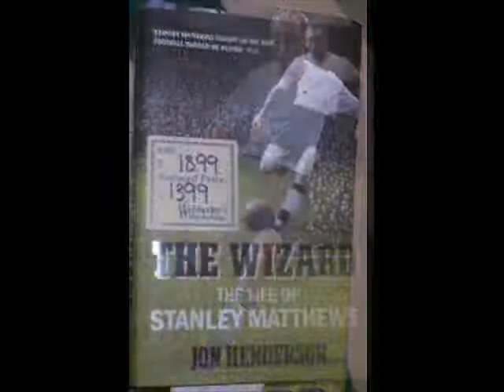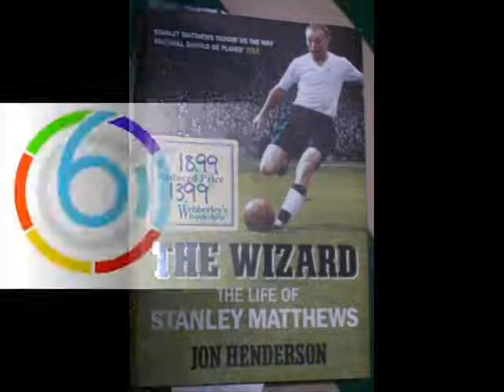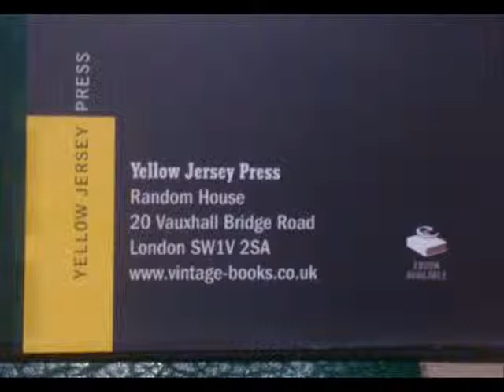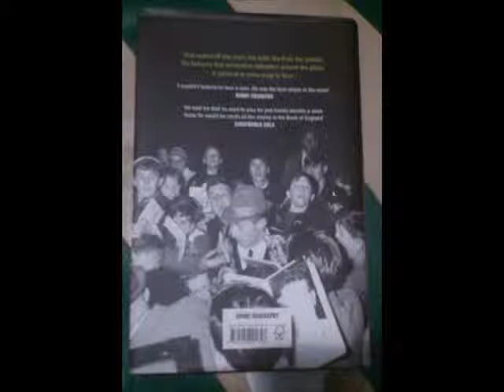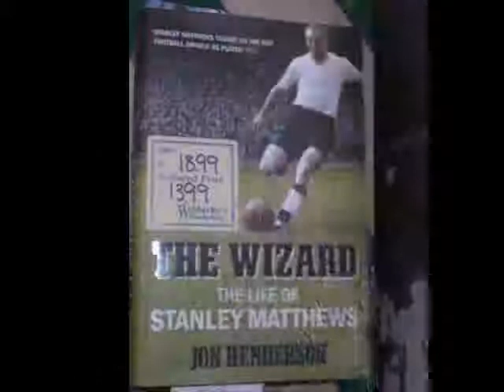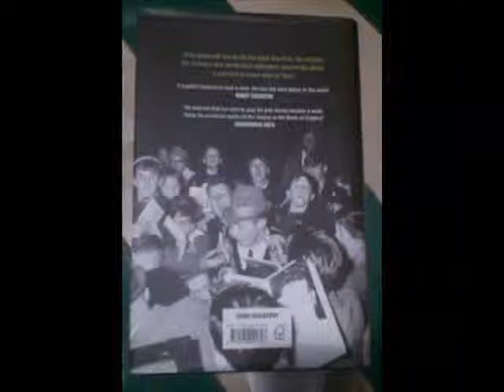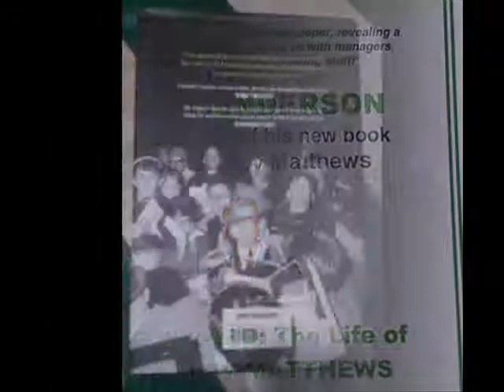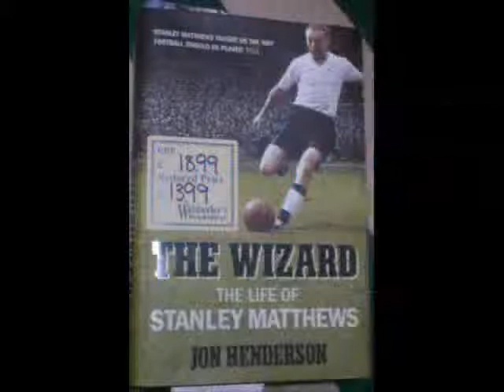Jon Henderson talks about his new Stanley Matthews book to 6 Towns Radio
Jon Henderson talks to Dave Lee of 6 Towns Radio about his new Stanley Matthews book at Waterstones, Hanley, Stoke-on-Trent, June 8th 2013